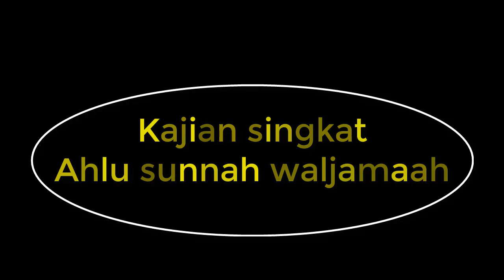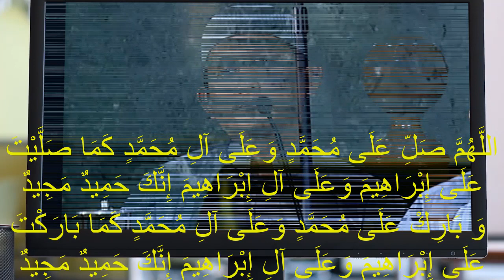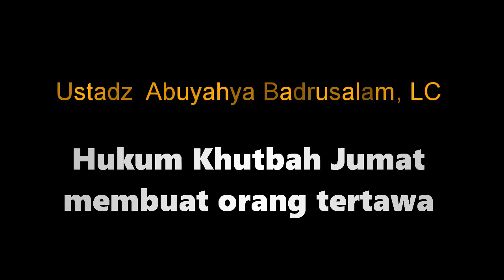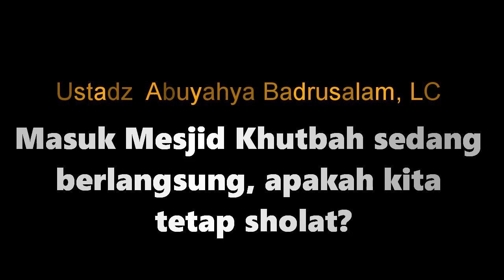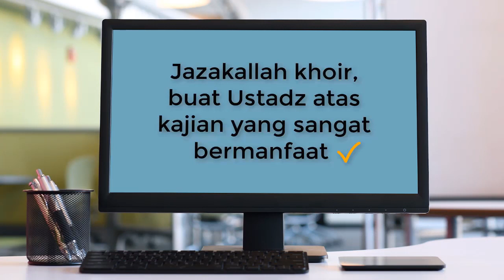no.59 CARA BERSHOLAWAT YANG DIAJARKAN ROSULULLOH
Banyak Bersholawat atas Nabi, adalah sesuatu yang sangat dianjurkan, terutama di Malam Jumat dan Hari Jumat. tapi sekarang banyak sekali Sholawat Sholawat yang beredar. lalu CARA BERSHOLAWAT YANG DIAJARKAN ROSULULLOH seperti apa ?
Silahkan disimak kajian yang disampaikan oleh ustadz badrusalam LC